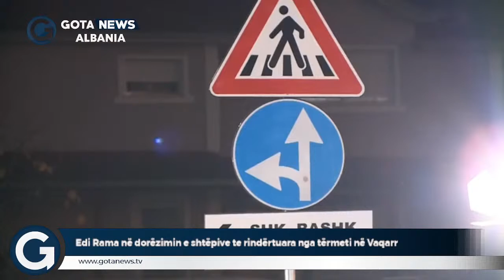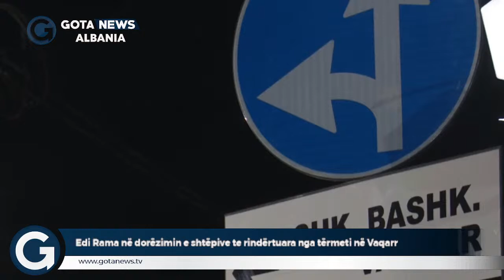Edi Rama në dorëzimin e shtëpive te rindërtuara nga tërmeti në Vaqarr - Gota News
Edi Rama në dorëzimin e shtëpive te rindërtuara nga tërmeti në Vaqarr